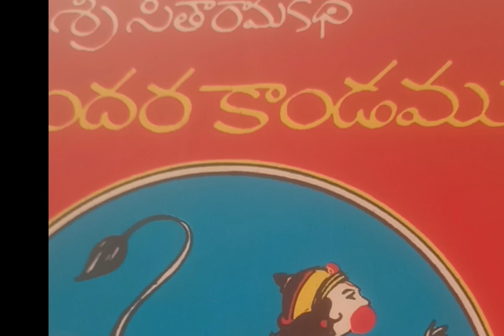🙏 Sundara Kandamu 46. va sarga 🌹🍎